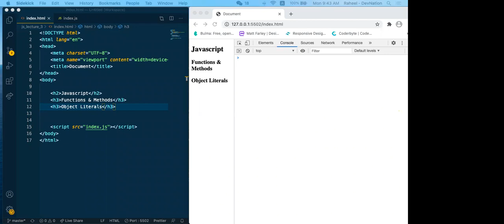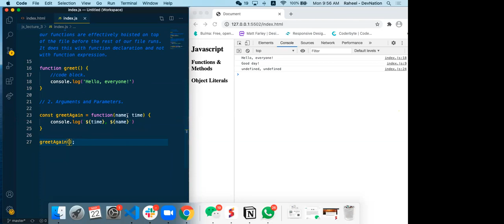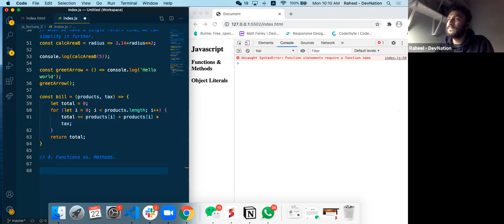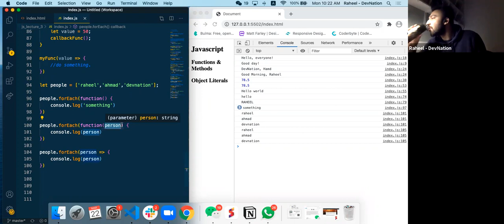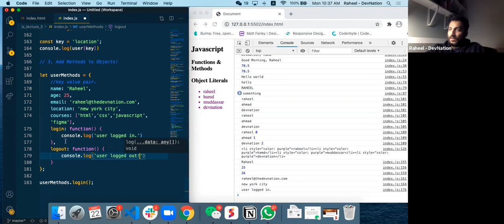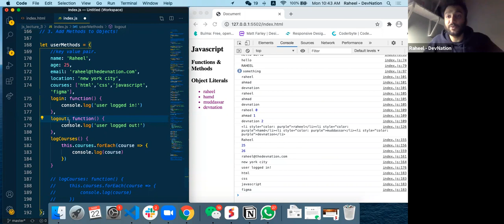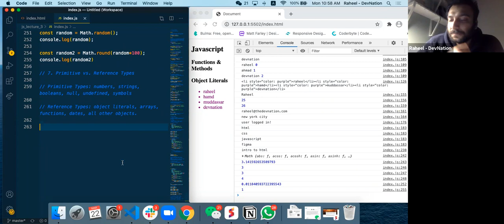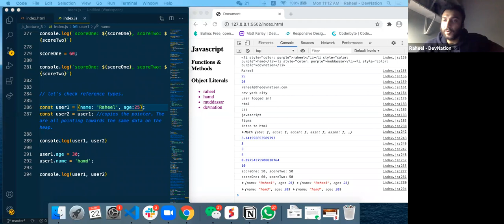Modern Javascript - Functions, Methods & Objects - Lecture 3